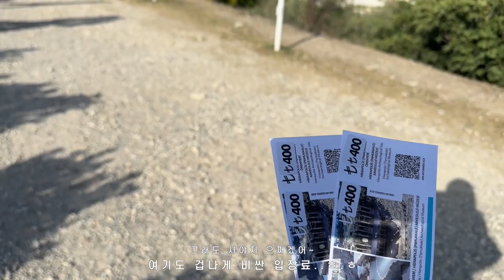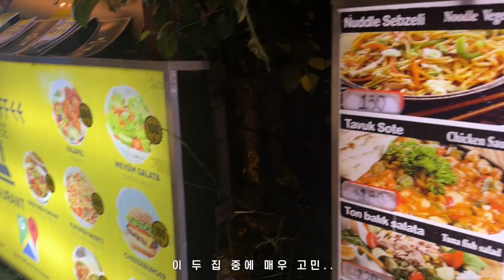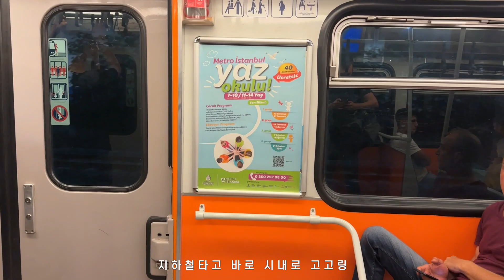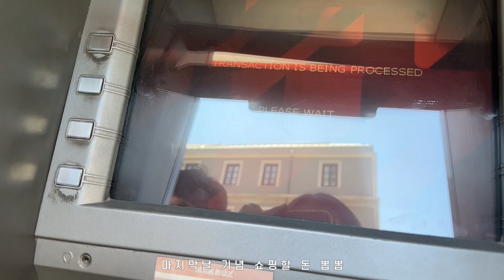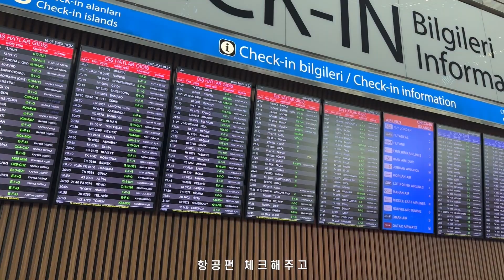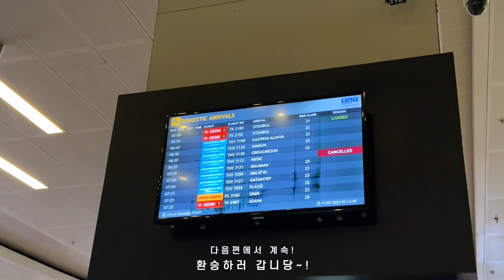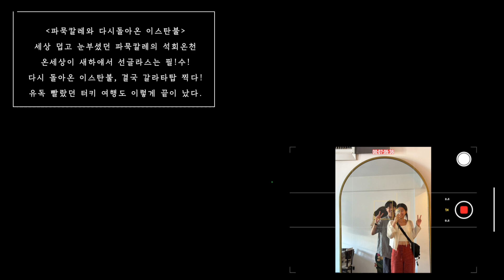🇹🇷 파묵칼레에서 석회온천에 발 담그고, 다시 이스탄불로 | Pamukkale Trip and Again Istanbul | 세계여행 튀르키예Turkiye #5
안녕하세요, 여닢입니다🌳
온세상이 새하얀 파묵칼레 입성!
무진장 덥고 물도 많이 말라버렸지만,,
그래도 그곳에서 본 석회온천과 수영장, 웅장한 원형극장과 일몰,, 짧고 강렬했던 추억이었슴니다 🙂
다음날 무려 12시간 버스(야간 x)를 타고 도착한 이스탄불!
마지막 날, 갈라타탑과 이집션바자르까지 터키 한바퀴 여행이 이렇게 끝이 났습니다..!
이제 다시 혼자가 되어 새로운 나라로~!